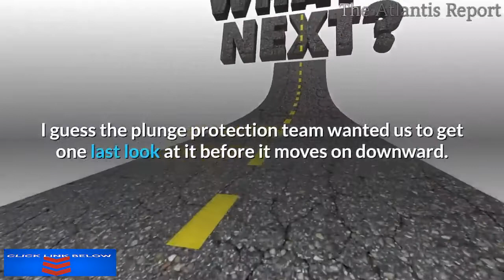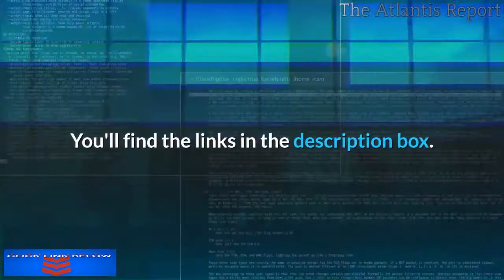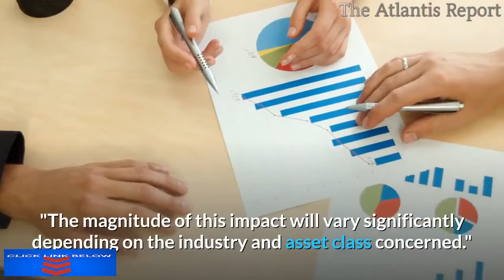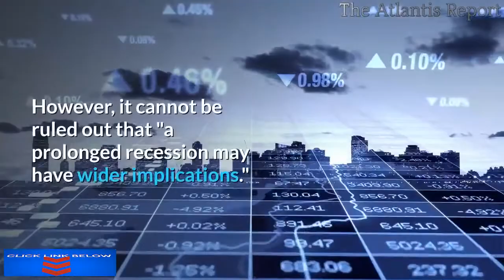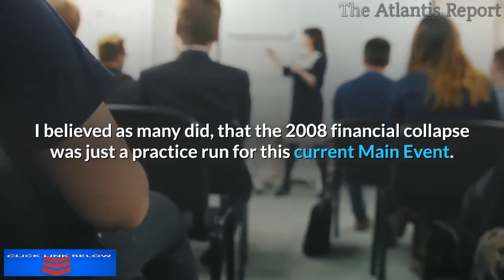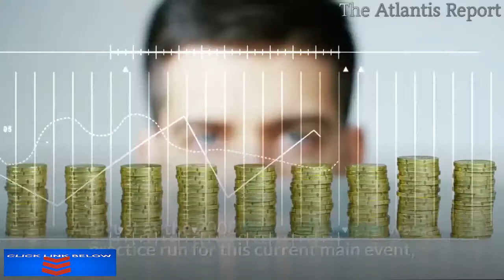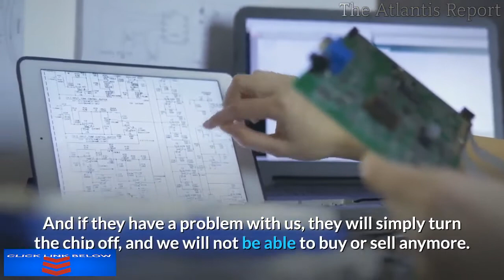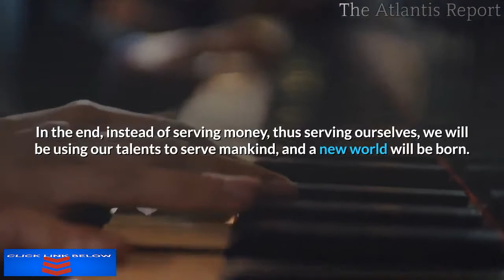Not just Economic Collapse This is The Collapse of Civilization And The Establishment of a NWO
This is not just economic collapse. This is the collapse of Civilization.  The entire world is shutting down, and people are freaking out as we have never been before.
The impact on humanity will be of Biblical proportions.
As rising worries about a global recession led to fears of a longer-term demand disruption. Not just a global recession; this is the greatest recession in human history. This virus has changed the course of history.
What's going on, we've never seen before in our lifetime. Experts are warning that hundreds of millions of people around the globe could eventually die. It is mind-boggling to think of the lost businesses, lost jobs, lost retirements, lost security and plans, lost confidence in governments. What would an after virus economy look like and who can calculate the economic destruction